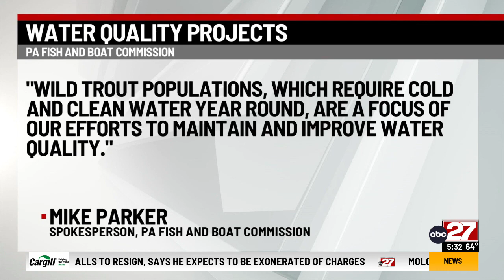Penn State study finds climate change impacting rivers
A new study out of Penn State has found climate change could be affecting rivers even more than the oceans. This could cause problems for everything that relies on rivers -- including humans